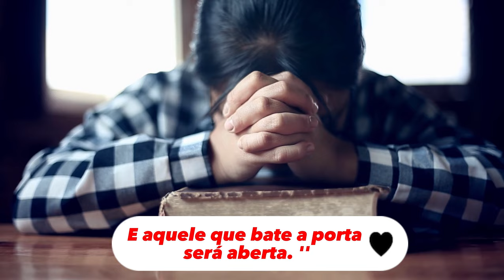Te Agradeço - Ana Paula Valadão, André Valadão e Mariana Valadão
Família Valadão, Louva em Unidade a Canção '' Te Agradeço '' um clássico do Ministério Diante do Trono, na Lagoinha Matriz.
🔹 Celebração Jubileu de ouro Pr. Márcio Valadão.